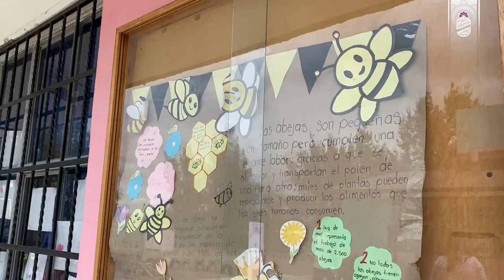Entrega de un apoyo económico al kínder “Martín Luis Guzmán” en la comunidad de Álvaro Obregón